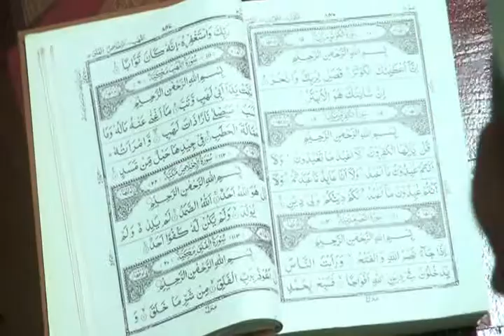5m 3 Run Est Viday Ramadhan1435 with S Ameer Hassan 2